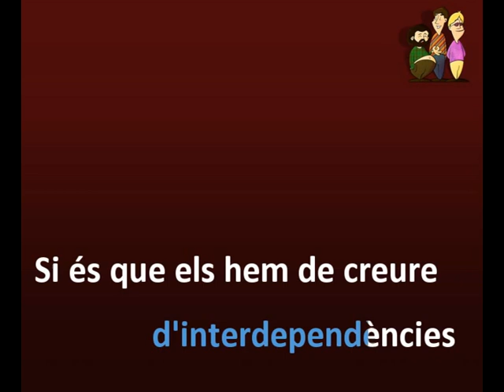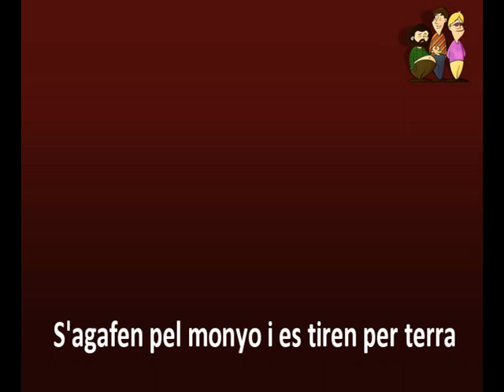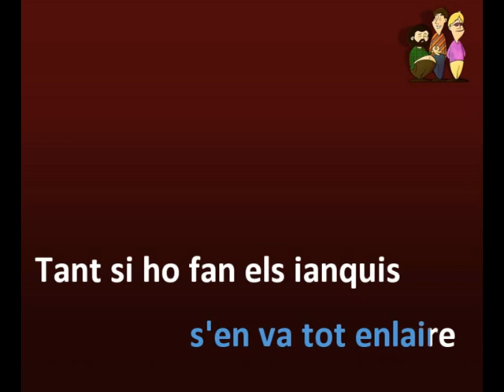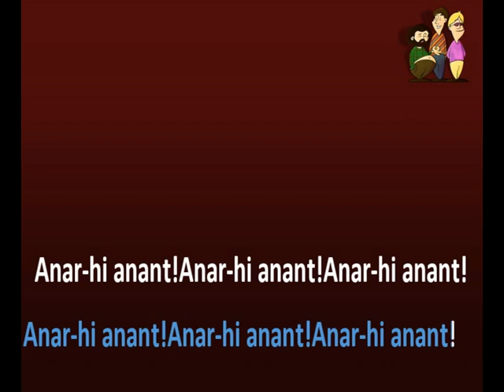LA TRINCA. EL BAION DE L'OTAN. KARAOKE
KARAOKEEL BAION DE L'OTAN LA TRINCA MAINAT CRUZ PASCUAL